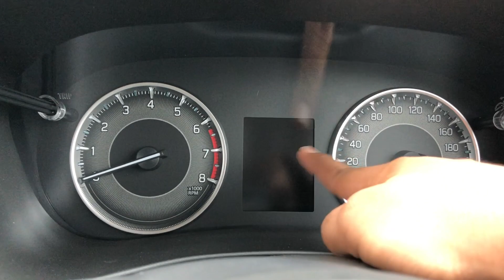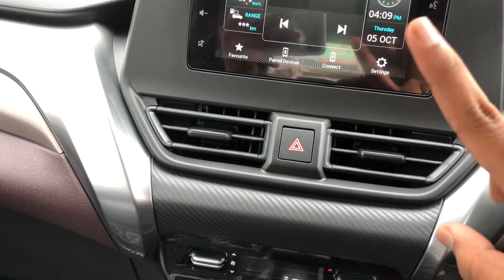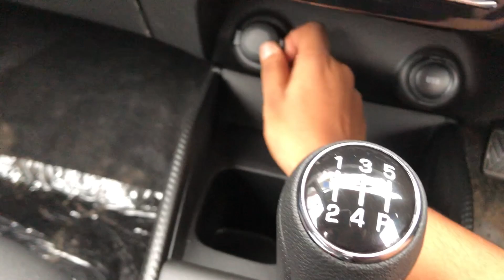Punch se better option है ये गाड़ी 👍💰। Fronx delta 2023 @8 lakh only .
About video -
Ths video is all about Nexa fronx . In video you will know about all features and specifications of fronx 2023 . Fronx delta varient offer many essential features which is very useful. Talking about Nexa fronx (a mid size compact suv) so it come with 1.2L engine (petrol,cng) produces around 88 bhp and 113Nm of torque. Fronx come with amt and manual transmission which soo smooth and refine. We are requesting you to please watch the video till end 🙏🏻.

Video credit -premson motors (giridih)
Pin -815301

About uploader -
Hello, I am aditya from jharkhand (jh11) and currently doing graduation. Owns Swift 2020.

Wheelsaddict_yt